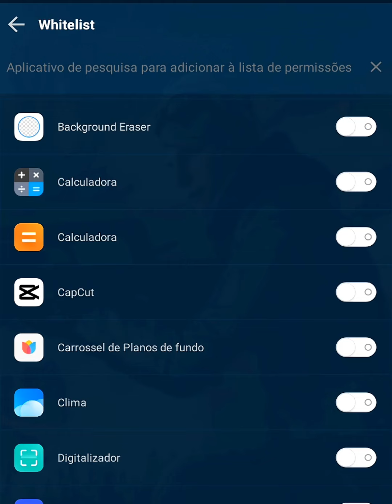COMO OTIMIZAR O SEU FIFA👑